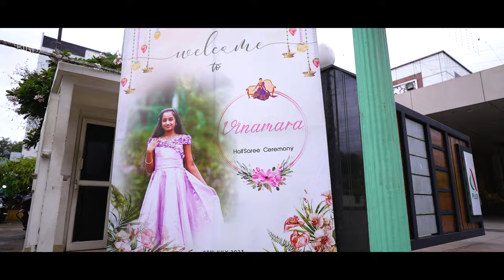Vinamara Half Saree Highlights || 4k || A Plus Convention Centre || Vijayawada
Vinamara Half Saree Highlights by @earlybirdstudios